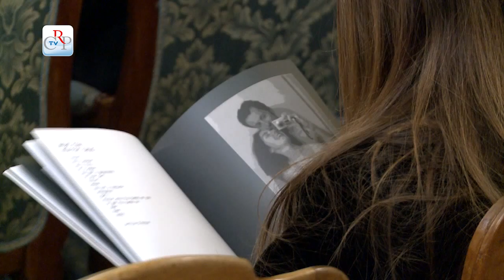Studenti in visita alla mostra Tu cancro, io donna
Si è chiusa con la visita degli studenti dell’istituto tecnico Giolitti di Torino la mostra fotografica “Tu cancro Io donna” promossa a Palazzo Lascaris dal Consiglio regionale con Andos, associazione donne operate al seno. La visita è stata l’occasione per parlare con i giovani di prevenzione e riflettere sugli aspetti fisici e psicologici della malattia, che, come testimonia la mostra, può trasformarsi anche in un’esperienza di conoscenza e libertà.